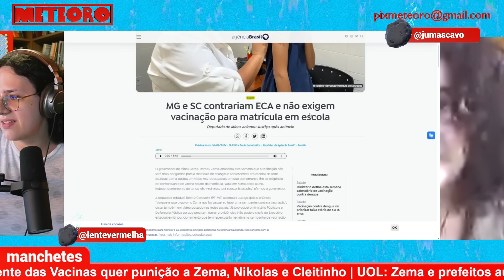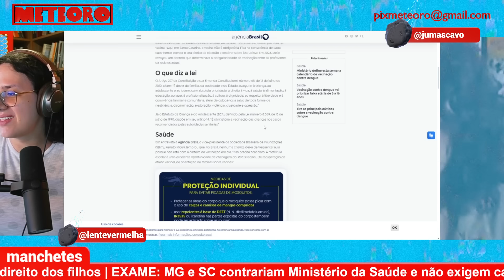FRENTE PARLAMENTAR PEDE PUNIÇÃO PARA ZEMA E CIA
Frente Parlamentar das Vacinas quer punição do governador de MG Zema, o deputado federal Nikolas e o senador Cleitinho por incentivarem famílias a negligenciar a vacinação de crianças.